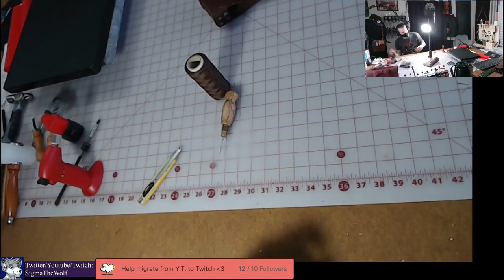Coffee & Leathercraft: Purse Repair #2, Flashlight Case pt 2 & Axe Sheathe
Skip to 5:00 to go past the opening waiting room period. If you are catching this after the stream, you can find my on Twitch